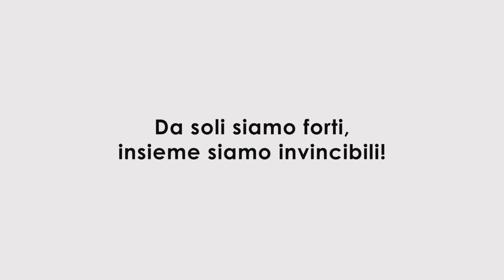CostruiamoIlNostroFuturo Utility & Confartigianato